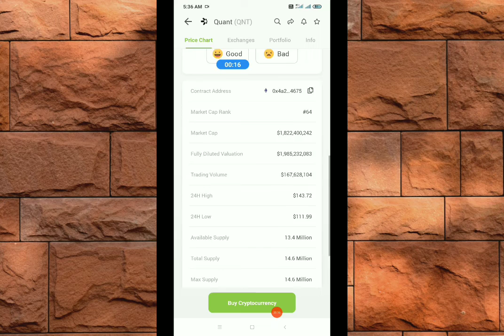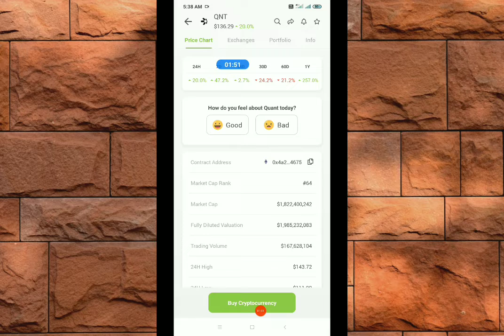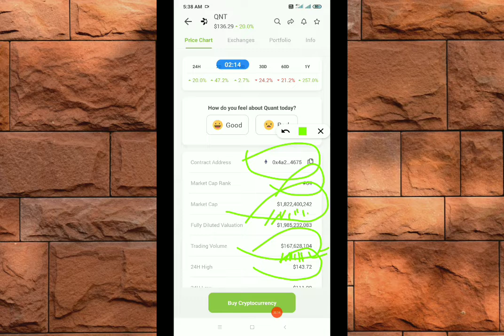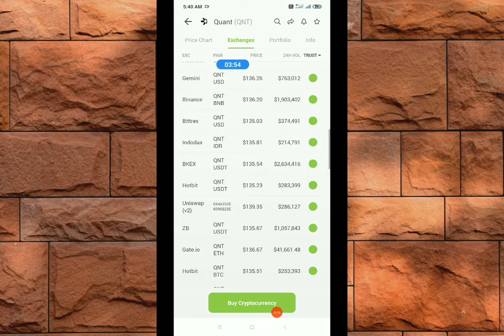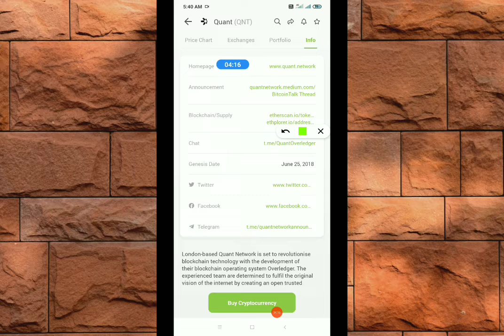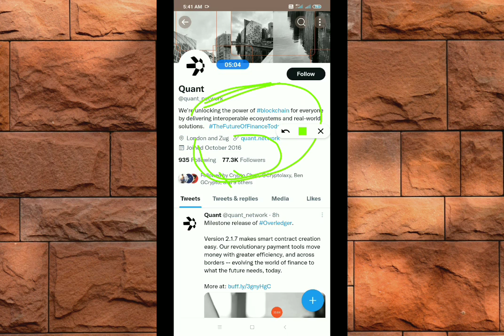Quant Why It Will 100X ? - Quant Crypto Price Prediction 2022!! Massive Pump | Alam Crypto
In this video, I'm going to show you exactly Quant Why It Will 100X ? - Quant Crypto Price Prediction 2022!! Massive Pump | Alam Crypto
metaverse coin
crypto metaverse
100x altcoin gems
metaverse coins

2
100X METAVERSE CRYPTO GEMS | TOP 10 METAVERSE COIN HUGE PROFITS LIKE SAND,MANA | PLAY TO EARN CRYPTO

4
YouTube Full Screen Settings | YouTube Full Screen